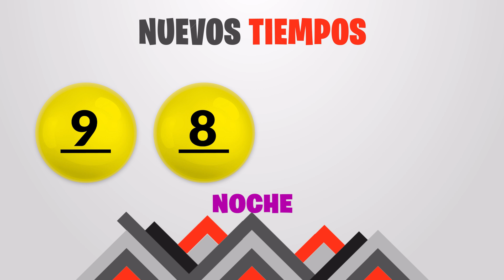Sorteo 7:30PM Nuevos Tiempos y 3 Monazos NOCHE del sabado 23 de diciembre del 2023